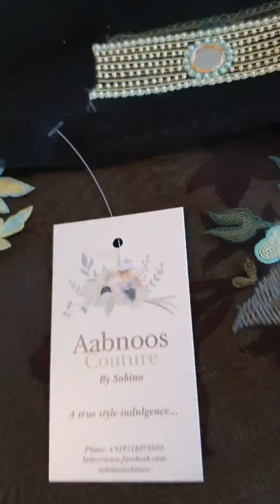Black Beauty...Front Panel